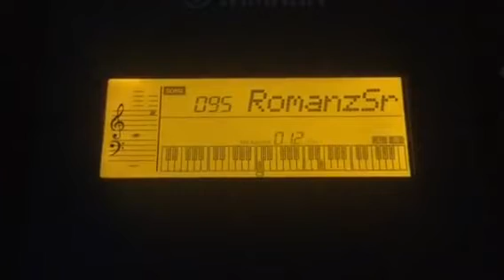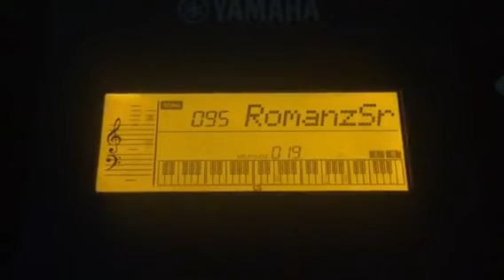Yamaha PSR-E333 Romanze (Serenade K.525)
I’m Sure If Somebody Owned An EZ-220 Keyboard Has This Song On It